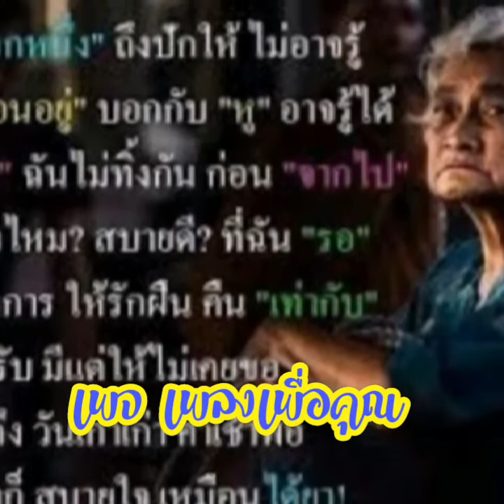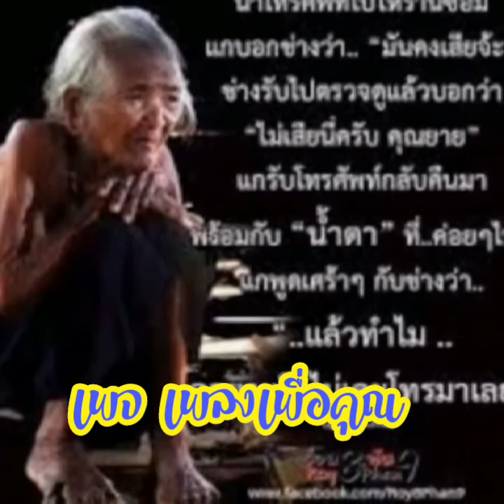เปตร(สัมภเวสี )👉รำไพ แสงทอง